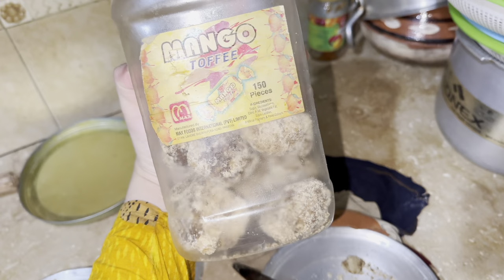Hum logo ne sardiyon ke tayari shoro kar de hai 💞 husban ne boht help ke meri | Bushra Nouman VlogzZ